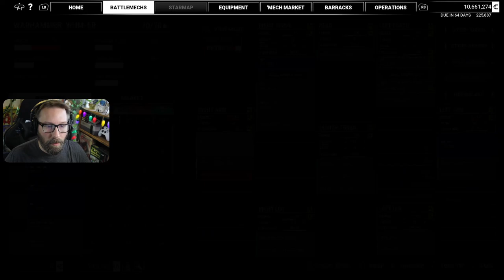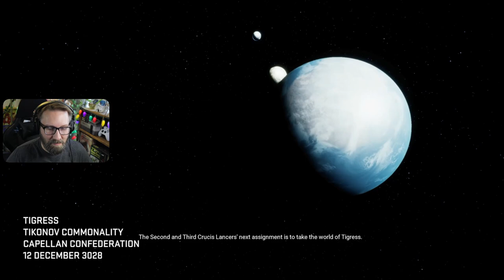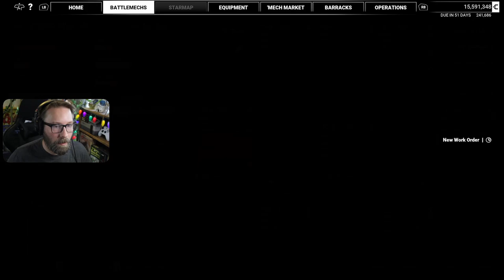Mechwarrior 5: Legend of the Kestrel Lancers | Operation: Tigress (Full Playthrough) ep.04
After our victories on Tikonov, we're moving on to Tigress and its "Four Cities". We were told that this is a marathon, not a sprint. I hope we listened and understood. Our playthrough of Mechwarrior 5: Legend of the Kestrel Lancers continues. Play the objective!

00:00 Intro
00:16 R&R
04:16 Tigress PT.1
24:34 Tigress PT.2
37:50 Tigress PT.3